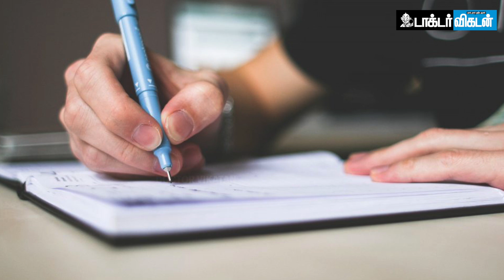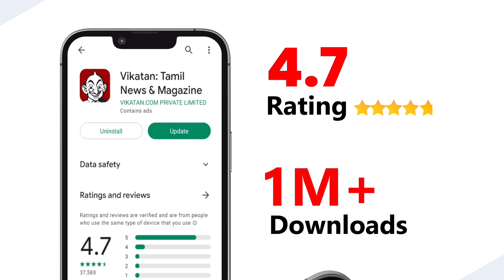🛑🛑Alert: சரியா தூங்கலைனா, இத நிறைய சாப்பிட ஆரம்பிச்சிடுவீங்க...Dietitian Shiny | Art of Eating | 19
Credits:
Producer: R. Vaidehi
Camera: Ramesh Balaji
Edit: Sai. M
Executive Producer: Santhi Ganesh